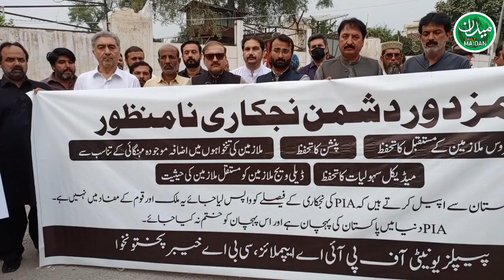Peoples unity of PIA Employees Protest in Peshawar | Pakistan International Airlines | Privatization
Daily Maidan -